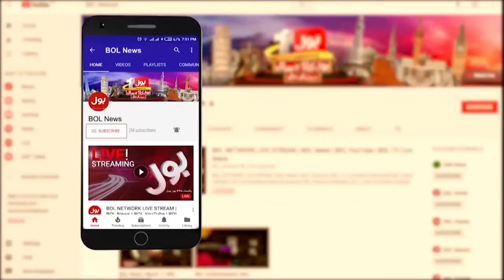School Closed | Long Holiday | Extreme Rain | Weather Updates | Emergency Issued | Breaking News